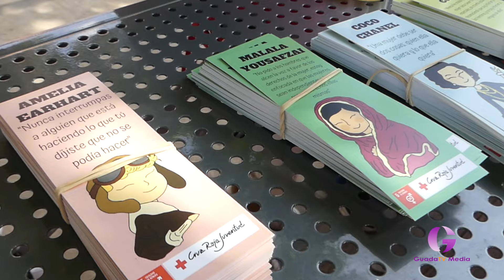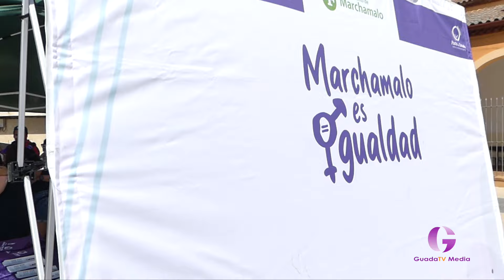Marchamalo da la bienvenida a sus fiestas de agosto con el pregón infantil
El primer día ha contado con una bueyada para los más pequeños y actividades destinadas a la conciliación